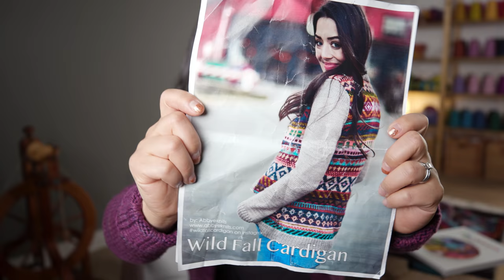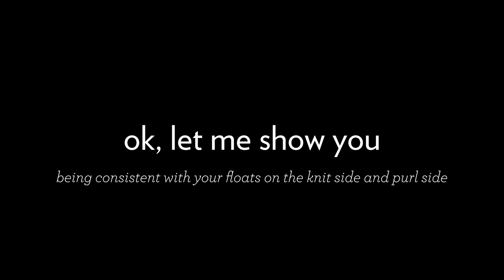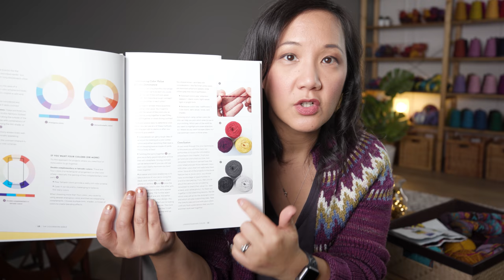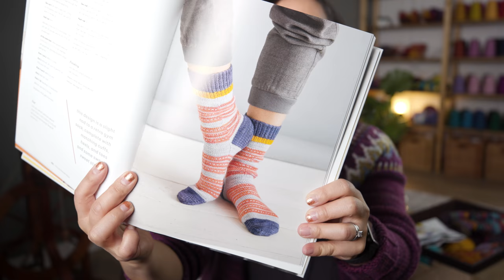Knitting Colourwork (Wild Autumn Cardigan) // Episode 130 // Taking Back Friday // a fibre arts vlog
In today's episode, I'm talking about the Wild Autumn Colourwork Cardigan that I'm working on right now and the decisions I've made about the yarns and colour combinations. We also have a giveaway for Vogue Knitting Live for December 2020!

VIDEO GEAR  ///
MAIN VIDEO CAMERA
MAIN PHOTO CAMERA
VLOG CAMERA
FIXED LENS FOR VLOG
ZOOM LENS FOR EVERYTHING

AUDIO GEAR  ///
MAIN MICROPHONE
SUPER DEPENDABLE AUDIO RECORDER
VLOGGING MICROPHONE
TINY VLOGGING MICROPHONE

ABOUT SWEETGEORGIA  ///
Hand-dyed colour. It can transport you. Transfix you. Transform you. Since 2005, SweetGeorgia Yarns has been making exquisite hand-dyed knitting yarns and spinning fibres in passionate, relentless, and unapologetic colours to inspire, educate, and engage our world-wide community of knitters, spinners, weavers, and makers.